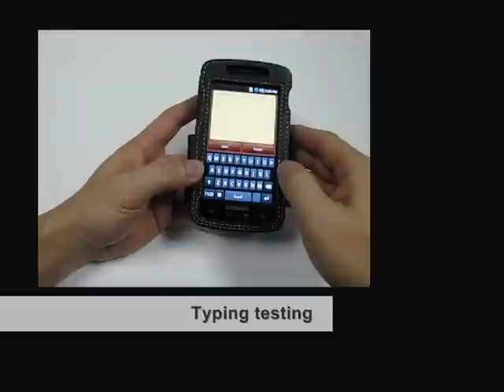PDair Leather case for Samsung SGH-i897 Galaxy S Captivate - Book Type (Black)